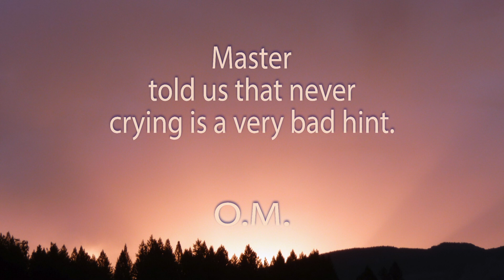One Minute Meditation. The tears.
All human beings should cry from time to time, but not constantly. Those who never cry have a withered inner garden; they are dry-hearted. Some think that never crying is showing character. No. You have to cry from time to time. The flowers need to be watered. However, crying for days is too much. It dulls the eyes, makes you whiny, and attracts general ridicule. After the tears, a whole fulfillment occurs because our garden is watered. Some, after crying, say, "How good I feel now." Why? Because tears water, refresh and clean the flowers. They were dusty and the tears gently wash them away.